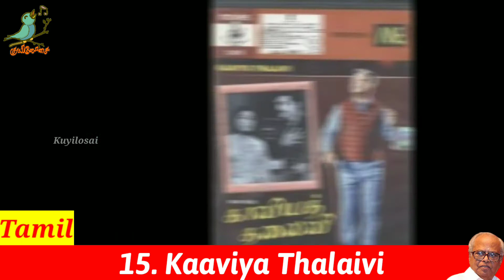K. Balachander Directed Movies List | Director K. Balachander Filmography | Kuyilosai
k. balachander movies k balachander serials k balachander tamil movies full k balachander dies balachander movies in tamil k balachander kannada movies list k balachander funeral tamil full movies top 10 movies of k balachander | tamil | 4k top 5 k balaachander movies you should never miss | k balachander | housefull complete list of k. balachander movies in tamil top 10 balachander movies top 10 best alltime favourite movies of k balachander tamil movies k balachander hit movies director k balachander died writter and dorector balachander movies full tamil movie k balachander death k balachander serial k balachander tamil movies full hd directed by:k. balachander k balchander tamil movies kamal haasan k balachander cover k balachander shooting spot rajinikanth movies tamil cinema k balachander shooting spot video k.balachander movies k. balachander tamil movie rajinikanth kamal haasan movies tamil full movie tamil classic movies kavithalayaa productions top world fru kollywood kavithalayaa apoorva raagangal tamil favourite movies sivakumar tamil cinema news balachander is south india no.1 director murali mohan about balachander death balachander life history balachander passes away balachander body visuals rajini's guru k.balachander died saritha blockbuster tamil moviedirected by:k. balachander kamal tamil comedy rajini film maker balachander vevagam movie review tamil movies of balachander tamil latest cenima news bigg boss tamil movies of balachender balachander apoorva raagangal full movie sun tv serial major sundarrajan tamil movie news k. balachander serials k. balachander tribute by staccato kamal haasan movies telugu thaneer thaneer apoorva raagangal tamil full movie balachander died balachander career movies tamil bigg boss delhi ganesh seema kb movies kalki full movie tamil old serial 90's sun tv serial balachander best serials filmography tamil famous serial kb sir serials kalyana agathigal manathil uruthi vendum srividya sridevi vivek top 10 tamil nagesh blockbuster rajinikanth first movie raveendran balachander serials k. balachander movie old movie making videos kb rare videos k.balachander tamil serials latest tamil movies kalyana agathigal full movie housefull howsfull nassar telugu full movies kamal rajini movies vj karthik balachandherin chinnathirai apoorva raagangal movie climax apoorva raagangal movie songs saritha tamil movies kalyana agathigal tamil full movie classic tamil movies yezhu swarangal song apoorva raagangal movie scenes apoorva raagangal movie download kamal hassan and srividya movie list kamal srividya relationship superhit nilalgal ravi serial rail sneham sahana rail sneham serial baby indira serial sivakumar movies ashok jayasudha full hd movies vanitha full movies nisha noor south indian y vijaya kavithalayaa movies yezhu swarangal raasi serial rail sneham nizhalgal ravi kuyili movies online agni sakshi prakash raj kamalhaasan old vivek movies rail sneham full movie rail sneham movie video songs bama vijayam agni sakshi film agni satchi full tamil movie agni satchi movie 1982 kamal hassan m. s. viswanathan classic tamil full length movies latest telugu movies kb telugu movies super hit movies sollathan ninaikiren full movie manathil uruthi vendum movie suhasini geetha azhagan tamil movie azhagan tamil songs kalki full movie in tamil kalki tamil movie songs porul thedum song kalki tamil movie making ezhuthugiren oru kaditham tamil video song poove ne aadava song - kalki kalki tamil movie best scenes kalki tamil movie scenes ilayaraja songs vivek comdies old movies agni satchi s. p. balasubrahmanyam music by:m. s. viswanathan super scenes telugu best movies3 directed by:k.balachander tamil songs tamil old movies indian films
 k. balachander telugu movies k balachander movies list tamil